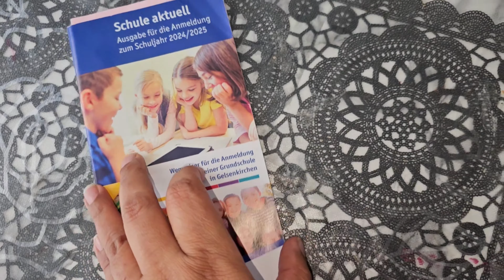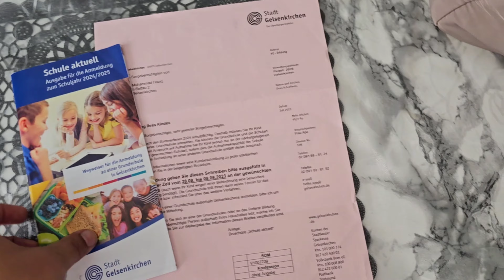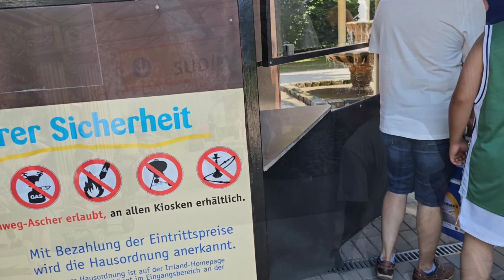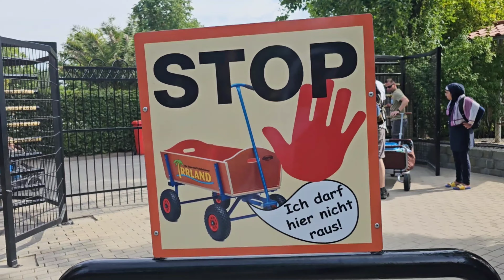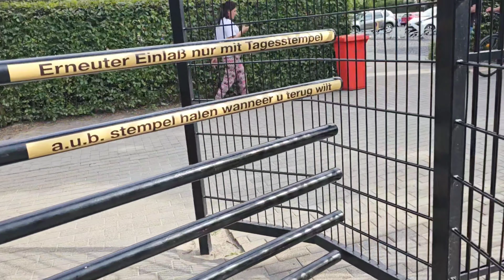Germany k bare mein aham Maloomat|| Germany ki desi life || europe kye rang mery sang